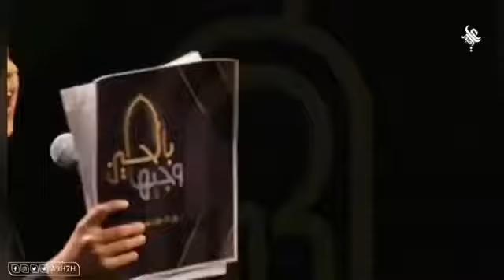برنامج وجيه الحسين الطفل الذي اذهل لجنت التحكيم